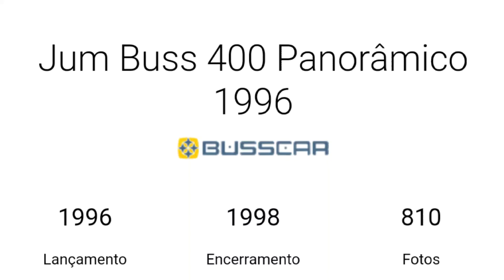Busscar Jum Buss 400 Panorâmico 1996 (1996-1998)